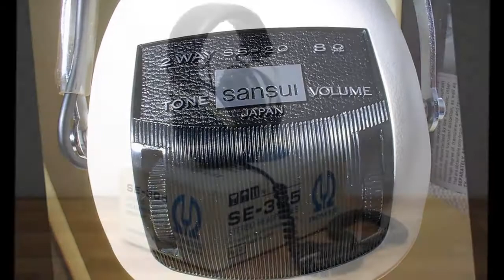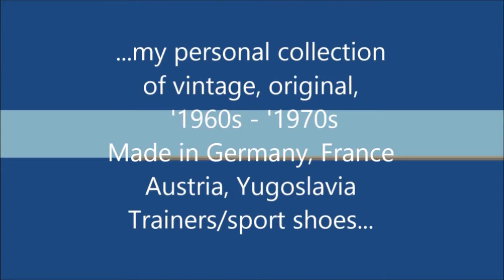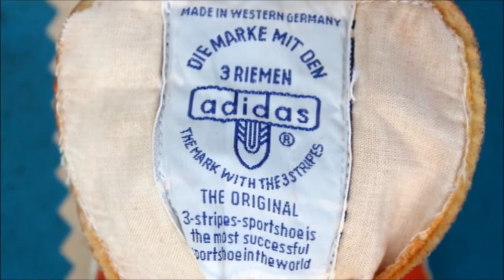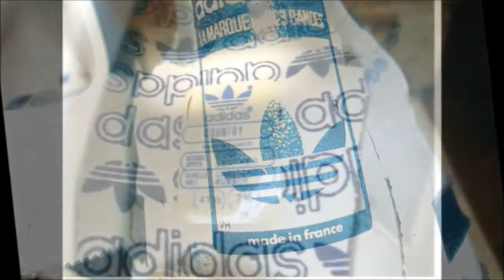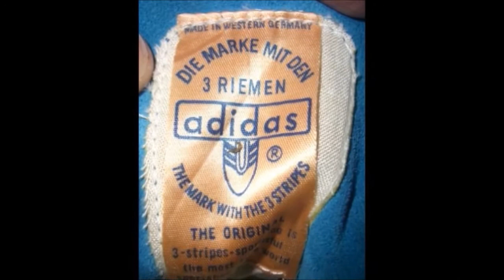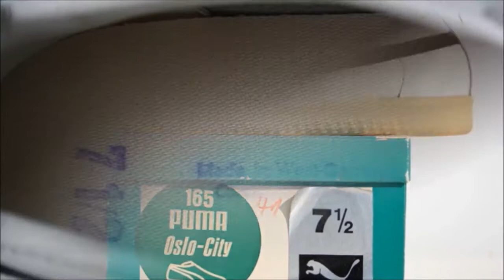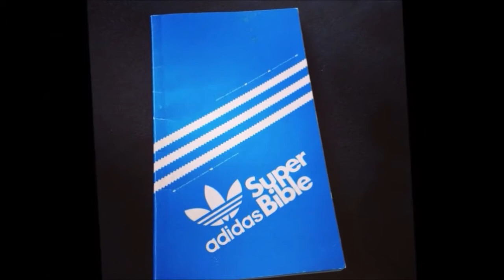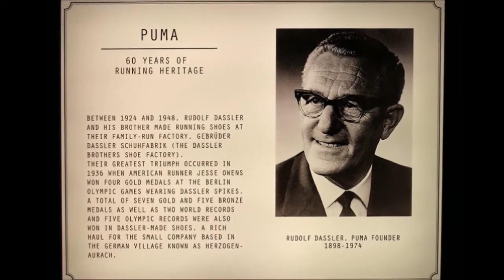oldschool 70's- HD